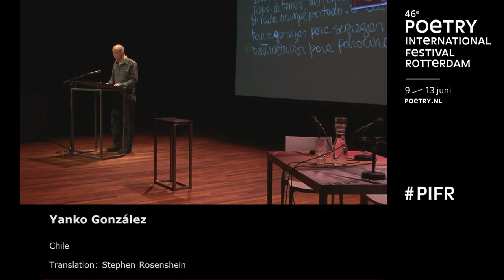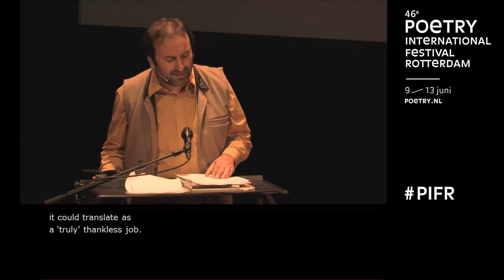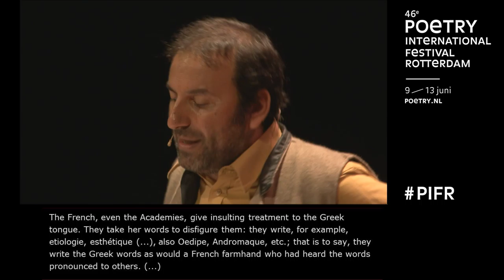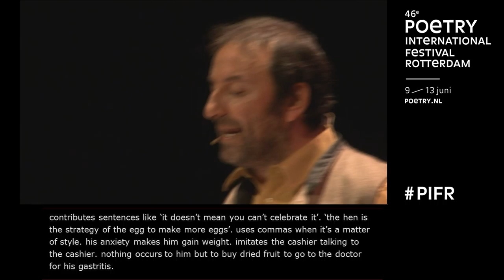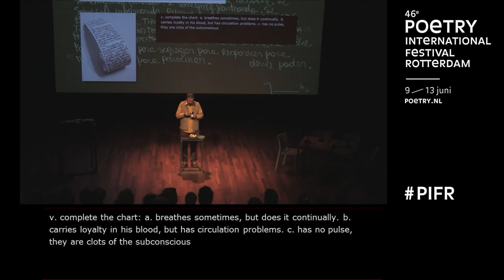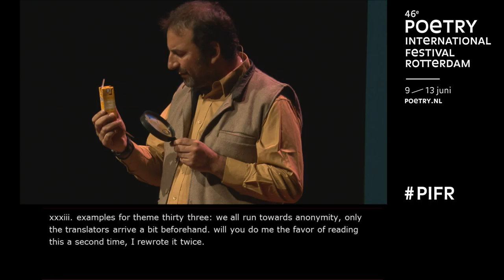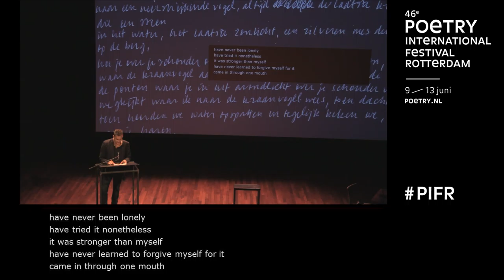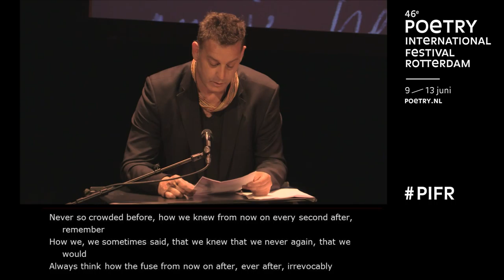PIFR Poetry Reading: Peter Verhelst, Yanko González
Poetry International Festival Rotterdam

12 June 2015
Poetry readings by Peter Verhelst, Yanko González

Live stream by Beeldrecensies.